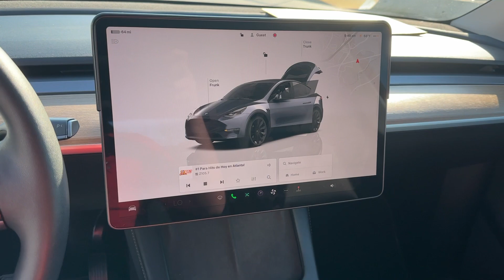2023 Tesla Model_Y Long Range GA Marietta, Smyrna, Kennesaw, Roswell, Sandy Springs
Pre-Owned 2023 Tesla Model_Y Long Range available at Marietta Toyota located in 750 Cobb Pkwy SE, Marietta, GA, 30060. Servicing the Marietta, Smyrna, Kennesaw, Roswell, Sandy Springs area.

Looking for your dream car? It could be the  2023  TESLA Model Y.  Take a closer look at this practical, powerful Tesla Model Y, the all-electric, all-wheel-drive, family-friendly automobile that leverages cutting-edge tech and ultra-modern style to transport you brilliantly into the future.
, Navigation System, Keyless Entry, Lane Keeping Assist, Back-Up Camera, Fog Lamps, Premium Sound System, Heated Mirrors, Woodgrain Interior Trim, Power Liftgate. Feel energized and confident in this can-do Model Y. Treat yourself to a test drive today. Our staff will toss you the keys and give you an outstanding customer experience.